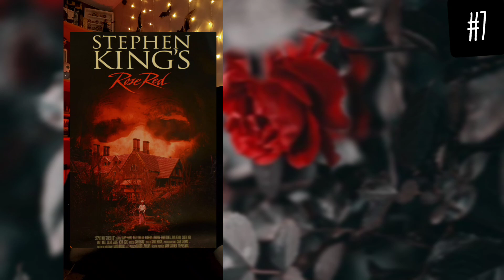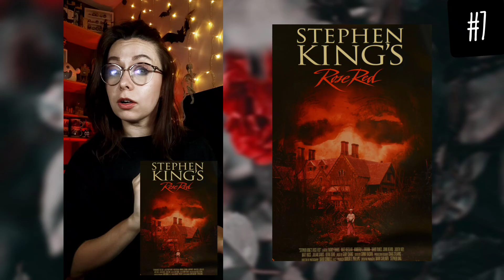HALLOWEEN 31 jours d'horreur 🎃 - Jour 1 à 7 !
Halloween est le mois parfait pour un marathon film d'horreur, et donc pour vous faire partager  quelques pépites horrifiques !

31 Octobre, 31 jours, 31 films !

N'hésite pas à donner TON AVIS en commentaire 😁

PRÉSENTATION
Bienvenue sur ma chaîne cinéma ✨

Je m'appelle Lily, j'habite en France et je suis youtubeuse sur mon temps libre. J'ai débuté cette chaîne en septembre 2021 sur un coup de tête, parce que je voulais parler de ce qui me passionne et échanger autour du cinéma ! Je suis heureuse aujourd'hui d'avoir construit une petite communauté (grâce à vous  ✨). J'ai pris le pseudo Lily car c'est ainsi que m'appelle mes amis et pour "s'ennuie" et bien... en réalité ... Je ne m'ennuie jamais ! Je suis quelque peu hyperactive. Mais c'est bien parce que je m'ennuyais fut un temps que je me suis trouvé des passions aussi dévorantes !
Aussi longtemps que je serais ici je ferai mon maximum pour vous proposer les meilleures vidéos possibles ! Et partager, toujours avec l'honnêteté qui me caractérise, mes avis, mon enthousiasme et mes coups de gueule !

Avec toute mon affection. Lily ✨

SOMMAIRE

00:00 Introduction
00:07 Film 1
01:37 Film 2
02:54 Film 3
03:53 Film 4
05:18 Film 5
06:25 Film 6
07:47 Film (ou série ??)
09:35 Conclusion